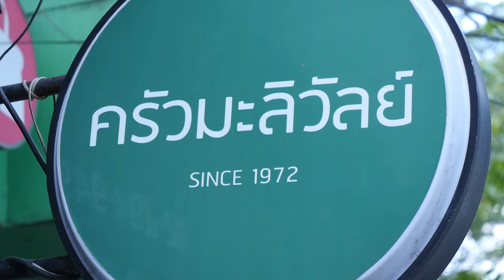อาจารย์ยิ่งศักดิ์ คุกกิ้งกูรู Ep.339 [1/3] "ต้มข่าไก่" อัมพวาจุดประกายเมนูสร้างสรรค์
ความบันเทิง รวมถึงเทคนิคต่างๆและสูตรลับ เมนูอาหาร ลงโฆษณาสินค้า

▲Line @yingsakfood